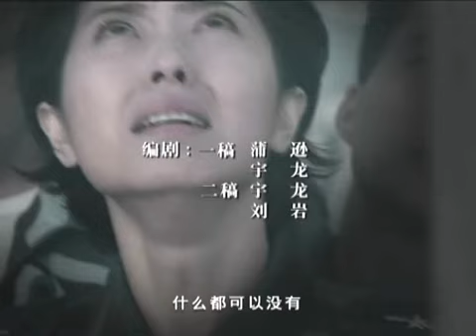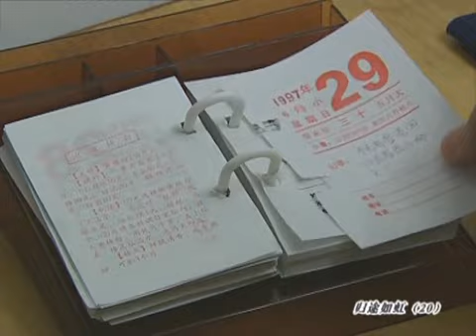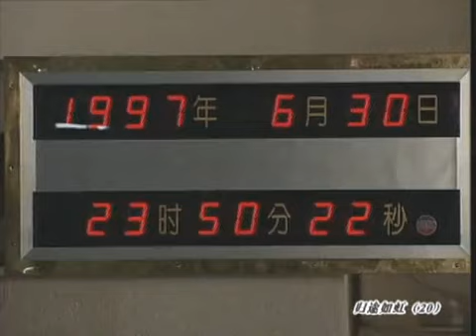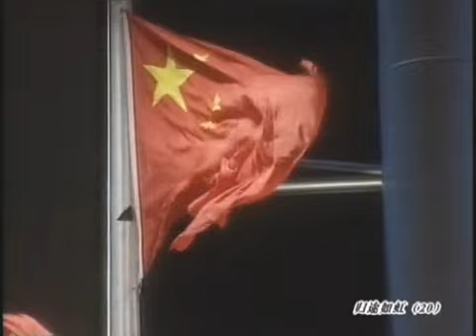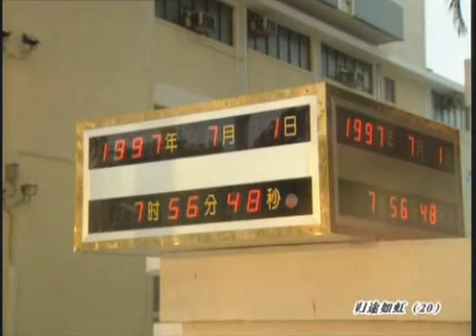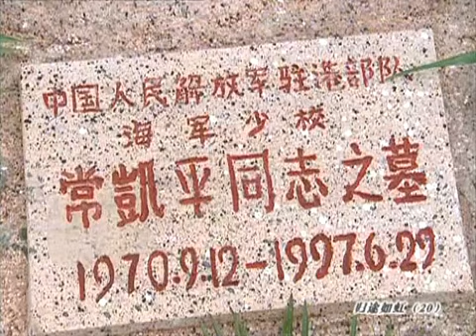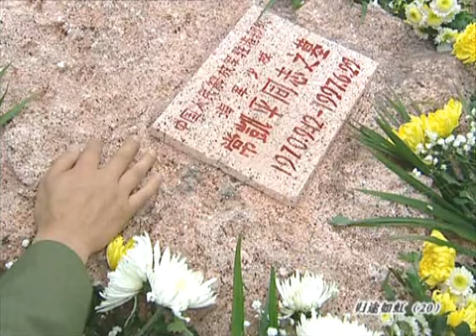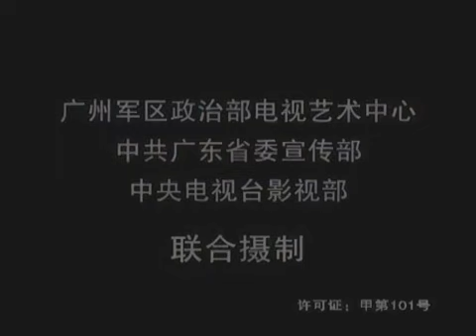【李若彤-HD】歸途 如虹 20 大结局 高清 HD 2017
主演：王斑/王学圻/富大龙导演：刘岩地区：大陆类型：剧情/军事
简介：这是一部充满时代气息、充满青春活力的军旅题材力作。本剧主要讲述为完成“和平进驻”历史任务，时涛、何志远等一批优秀军人，面对由驻港英军、香港社会及客观环境带来重重困难和阻挠，最终出色完成任务的故事。